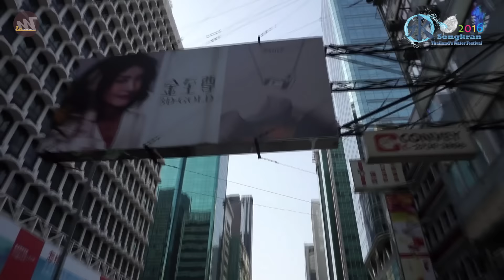Songkran Festival 2016｜香港泰國潑水節有咩玩?!｜สงกรานต์ปีนี้จะมีอะไรพิเศษ